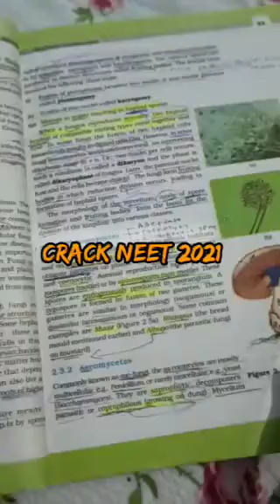Biology books 📚 looking so cute 🥰🥰 Neet cracker 🔥🔥 Motivational video's neet2021 mbbs NCERT book.